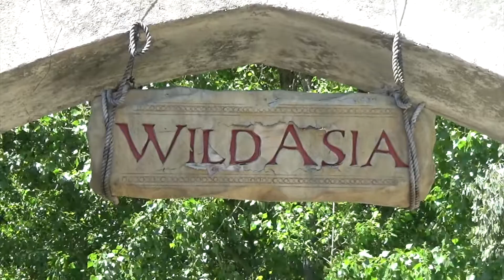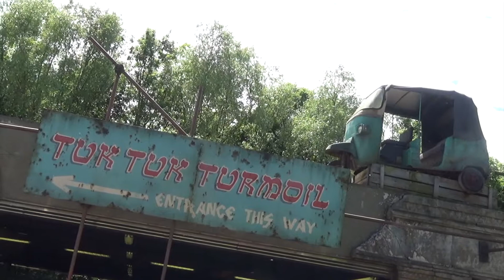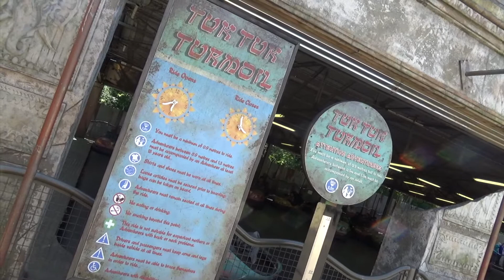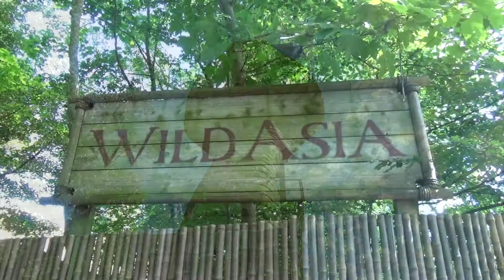Tuk Tuk Turmoil - Chessington World of Adventures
This Fun Friday sit back, hold on tight, it's time for utter turmoil, don't forget to take a spin on the Kobra!